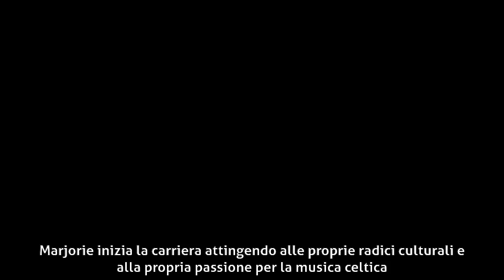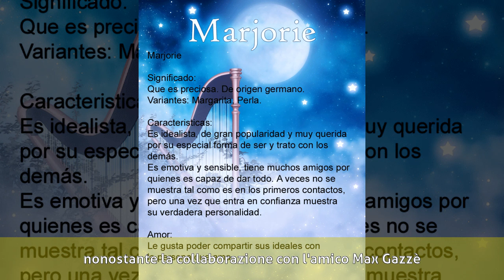Marjorie Biondo - Biografia